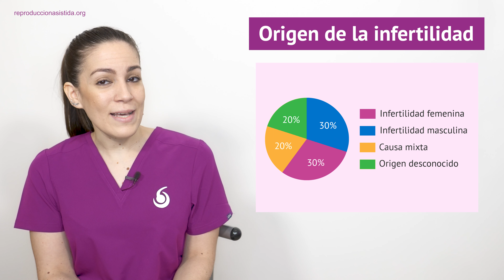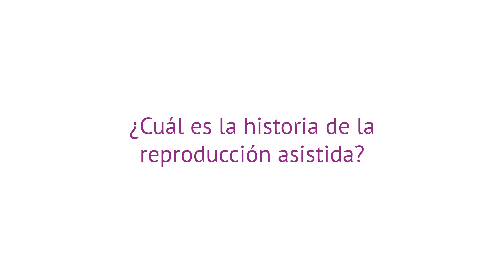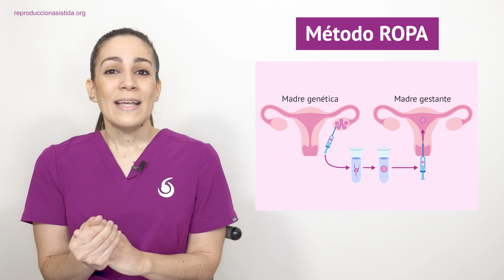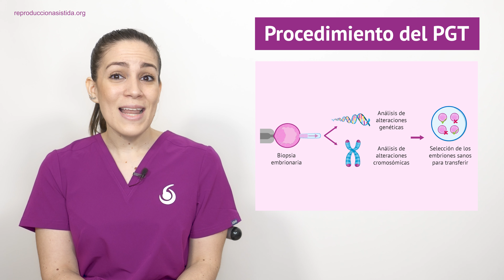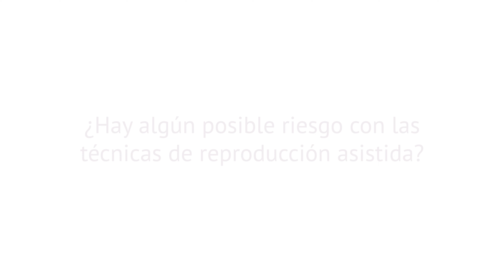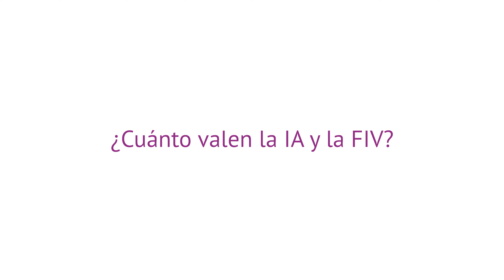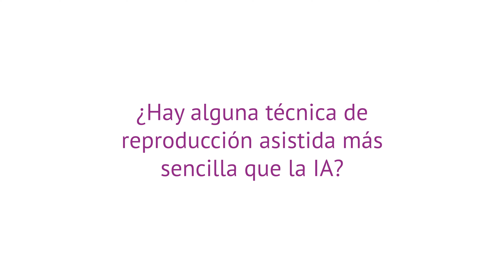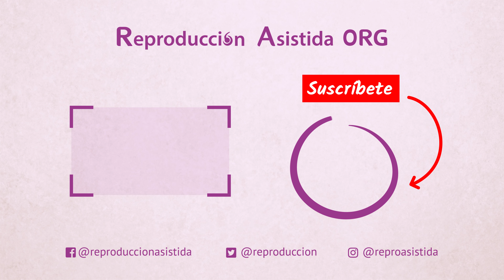¿Qué es la reproducción asistida y qué tipo de técnicas hay?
📝 La reproducción asistida es el conjunto de técnicas y tratamientos que pueden ayudarte a conseguir el deseado embarazo si tienes algún problema de fertilidad, pero también pueden ayudarte si eres hombre o mujer soltero/a o si tienes pareja de tu mismo sexo.

📝 Cuando existen problemas de fertilidad, la reproducción asistida pretende saltar cada una de las barreras que puede haber para que te quedes embarazada de manera natural. Para ello, los especialistas de la "repro" cuentan con la ayuda de la medicación hormonal y de técnicas, más o menos complejas, como la inseminación artificial (IA), la inyección intracitoplasmática de espermatozoides (ICSI), el cultivo de embriones, etc.

📝 Por otro lado, en España, los tratamientos de fertilidad están disponibles tanto en clínicas privadas como en la Seguridad Social. En un centro público, a diferencia de lo que ocurre en uno privado, la reproducción asistida no supone ningún coste, es gratuita.

🔎 Si deseas obtener más información sobre el tema, puedes visitar el siguiente artículo

🔎 Por otro lado, si quieres leer más sobre las diferentes técnicas de reproducción asistida, te recomendamos visitar los siguientes enlaces:

Capítulos:

0:00 ¿Qué es la reproducción asistida?
3:38 Historia de la reproducción asistida
4:48 indicaciones de la reproducción asistida
7:46 Técnicas de reproducción asistida (TRA)
8:44 Inseminación artificial
10:00 Fecundación in vitro
11:46 Método ROPA
12:37 PGT
13:18 Gestación subrrogada
14:16 Precio de las TRA
15:53 TRA en la Seguridad Social
17:59 Aspectos legales y sociales de la reproducción asistida
19:48 Riesgos de las TRA
21:23 Precio IA y FIV
22:33 ¿Hay alguna técnica más sencilla que la IA?
23:27 ¿A qué se refiere la procreación artificial?
23:58 ¿Qué es la fertilización asistida?
24:25 Embarazo in vitro vs. método in vitro